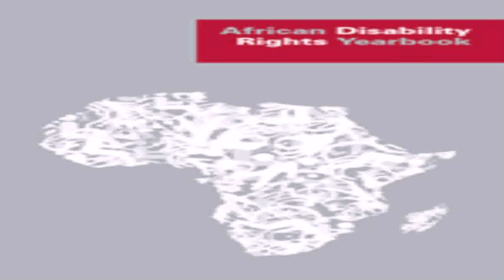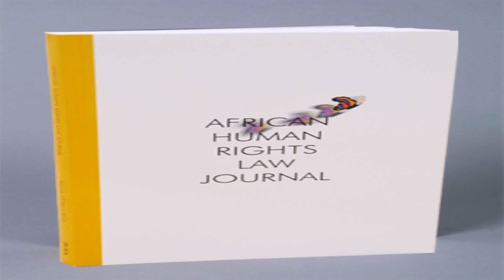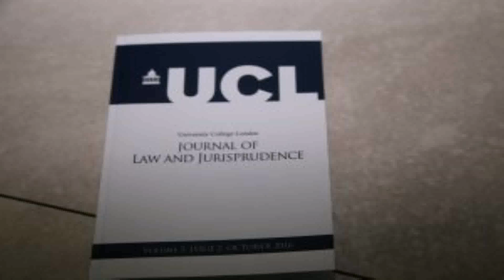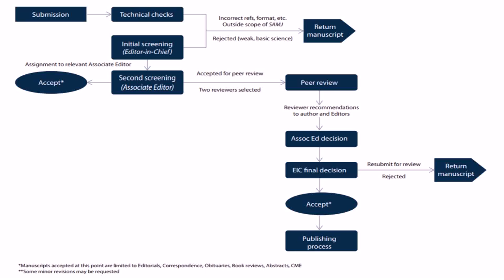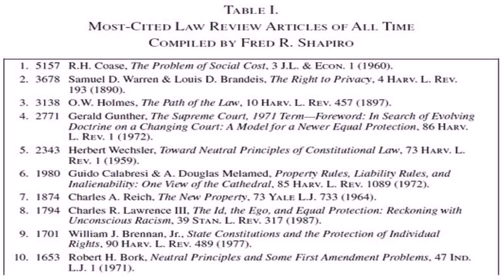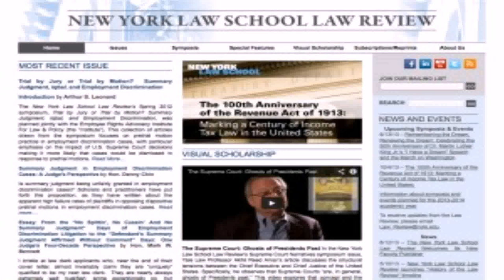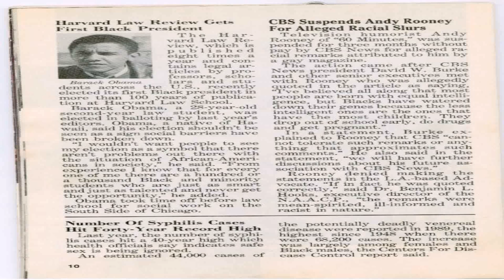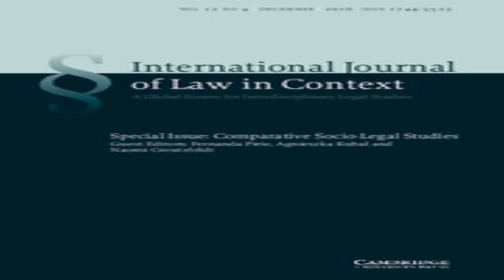House Style South African Law Journal (see description) (see description)